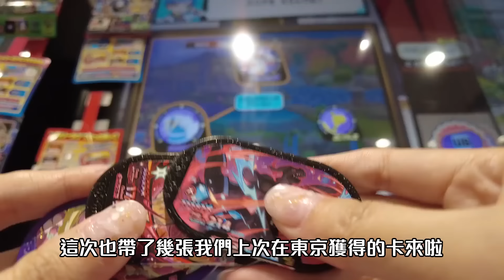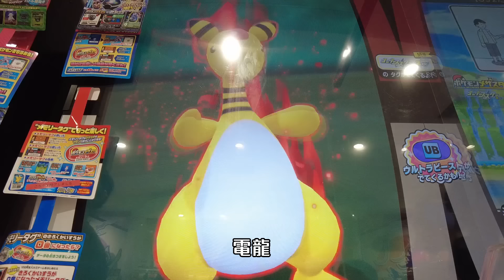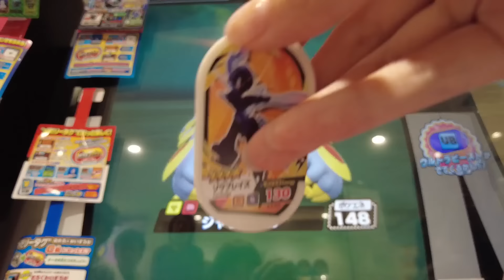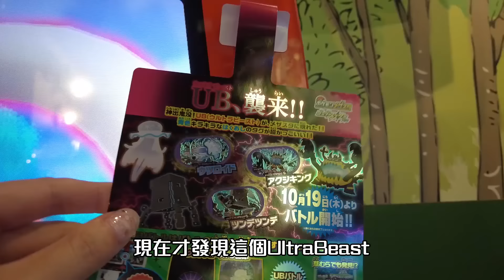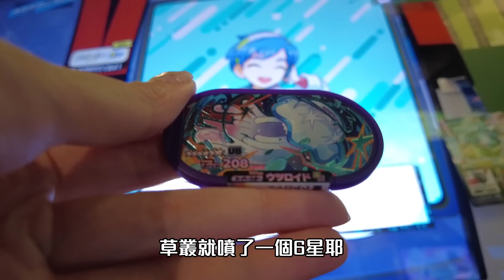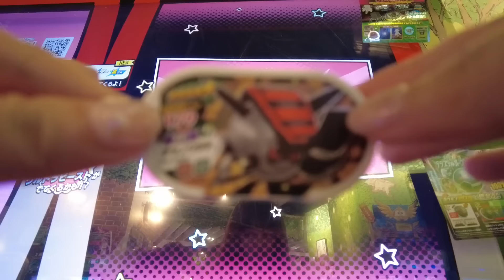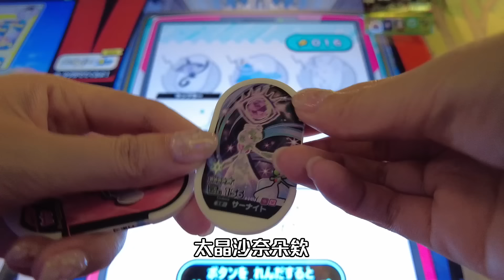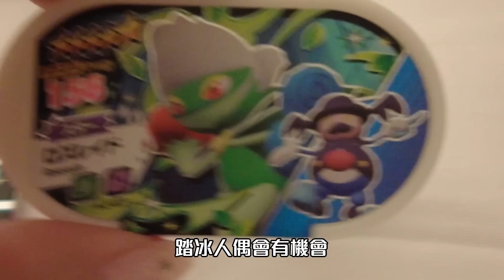再戰Pokemon Mezastar！終於拿到閃亮亮的Legend卡了！【Ryo玩遊戲｜MEZASTAR メザスタ】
影片為2023 10/30拍攝，這彈的Legend卡為究極異獸
*Legacy tag為舊卡復刻, 角色邊框加上燙金(Kira kira)效果
*5星寶可夢稱為STAR 寶可夢
*6星寶可夢稱為SUPER STAR寶可夢